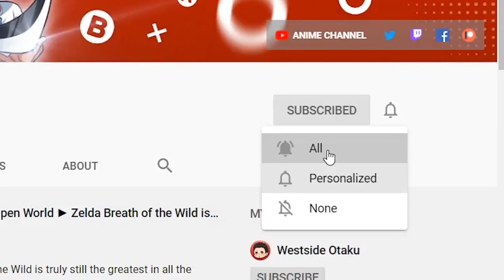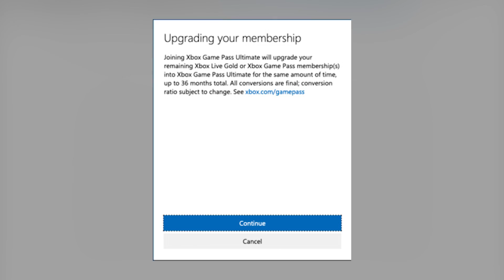I Didn’t Care For Xbox Game Pass At First...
I used to be one of the folks that wondered why Xbox Game Pass is bad for the industry, but then after trying it out I found reasons to get Xbox Game Pass instead. What is the real value of Xbox Game Pass though? Why does it keep going and getting bigger and bigger? Let’s talk about it!

Is Game Pass worth it to you? What are your thoughts on Xbox Game Pass or problem with it?
Playlists for you to enjoy more focused content:
▸S-CLASS KIBI: Manuel - Stephanie Wiggins - Brady Dale
▸A-CLASS KIBI: TitusMalvolio - Biggest Simp Mercury - Juan
Why Don’t You Just Try Xbox Game Pass?

Why Xbox Game Pass Is Bad | Xbox Game Pass Opinions | Just Try Xbox Game Pass | Defending Xbox Game Pass | Xbox Game Pass Talk | Xbox Game Pass Opinion